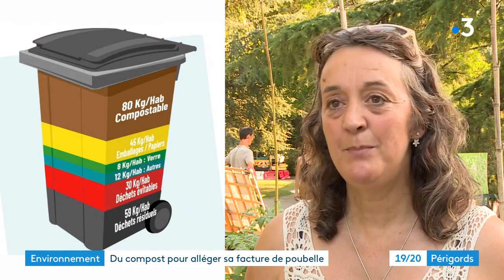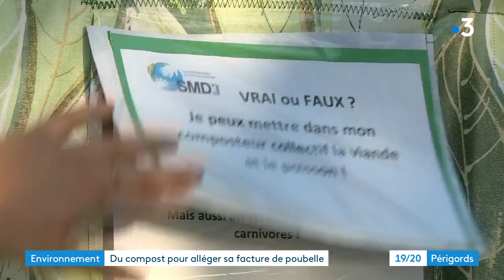Périgueux : un composteur collectif dans un nouveau jardin partagé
De plus en plus, réduire notre production de déchets va devenir un enjeu de nos vies quotidiennes. Pour les particuliers ne disposant pas d'un jardin, il est possible de jeter une partie de ses déchets organiques dans des composteurs collectifs, exemple dans un jardin partagé de Périgueux.

Reportage de Bertrand Lasseguette. Montage Sophie Giraud.